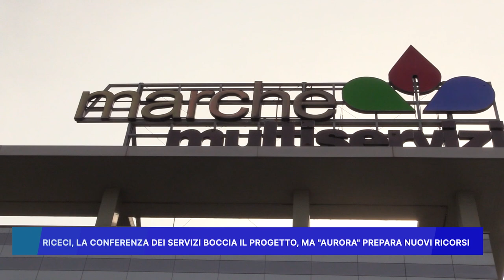RICECI: LA CONFERENZA DEI SERVIZI BOCCIA IL PROGETTO MA AURORA PREPARA NUOVI RICORSI